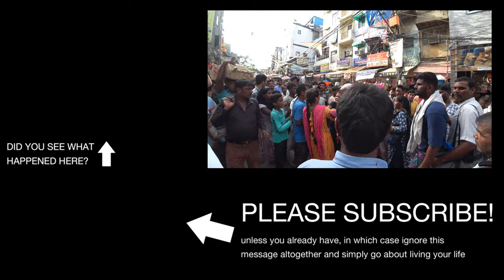THIS is India's Craziest Market! 🇮🇳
Yo guys, join me for the craziest bazaar in India's capital -  Sadar Bazaar. Sadar Bazaar is the largest wholesale cosmetics jewellery market of household items in Old Delhi, Delhi, India. Like other major markets of Old Delhi, this market is very crowded and buzzes with activity. Although it is primarily a wholesale market, it also caters to occasional retail buyers. Owing to the sheer volumes that are traded here every day, a visit to the market can be termed sensory overload haha. If you are looking for an intense and stressful market, THIS is the place to be! Enjoy!

Old Delhi, centered around the majestic Jama Masjid, is a historical and cultural heart of New Delhi. Jama Masjid, one of India's largest mosques, exemplifies magnificent Mughal architecture with its towering minarets and expansive courtyard. Known for its vibrant street food scene, Old Delhi embodies a melting pot of cultures, making it a significant destination for history and food enthusiasts.

00:00 Intro
00:41 Sadar Bazaar
19:20 Outro

I'm Mete Vice and my ultimate goal is to travel to EVERY Country in the world. I make travel videos about people, culture, and anything else I find interesting on the road. Life is a precious gift and should be cherished. I strive to make the most out of every day and embrace opportunities that come my way to push myself beyond my comfort zone and experience life in new and exciting ways.